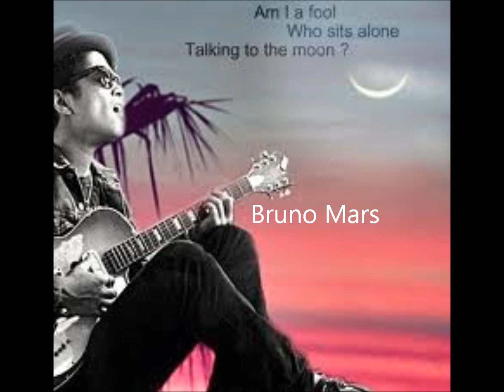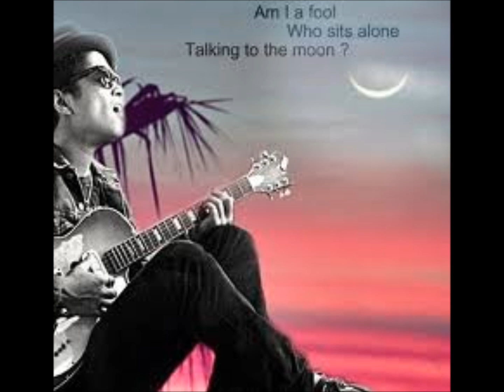Talking to the moon| Bruno Mars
Talking to the moon by Bruno Mars